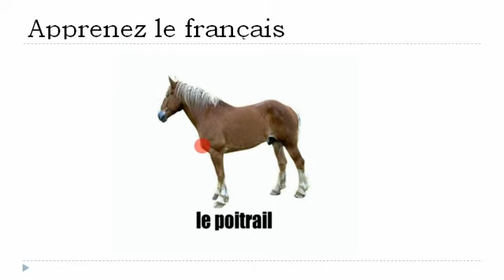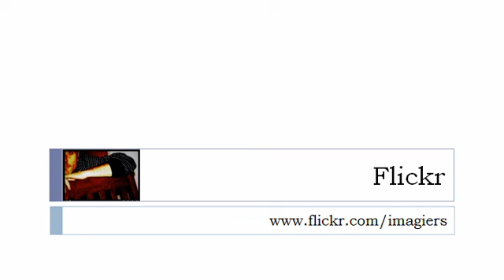Aprender francês = O cavalo n º 1